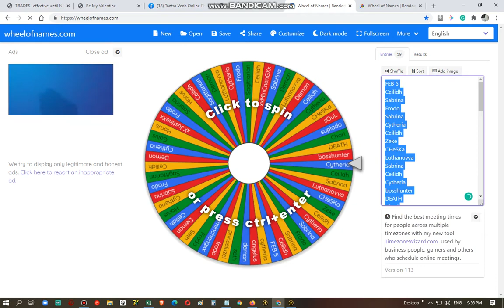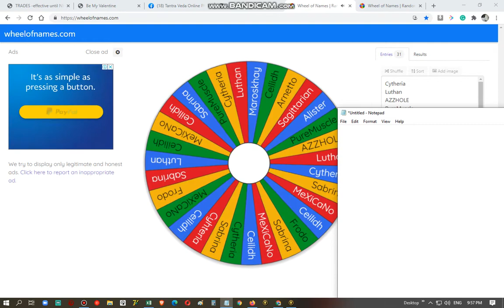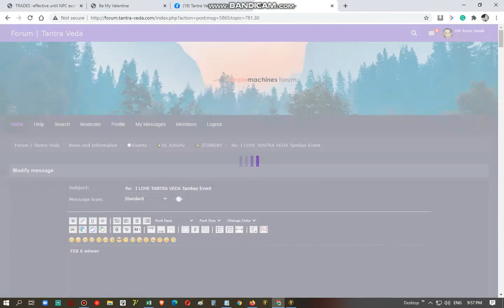i Love Tantra Veda Lucky Tambay Winner FEB 6